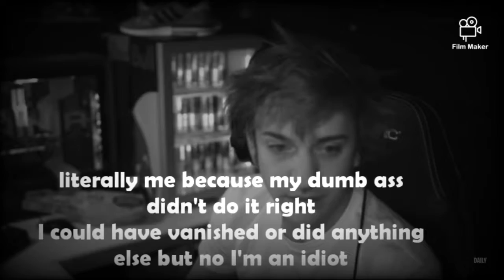Freza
Never again
Music in order